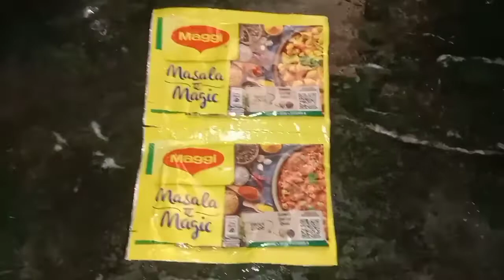finger# curry with Maggi masala powder#